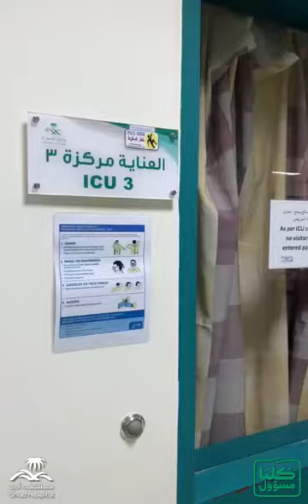موريتاني من ذوي متلازمة داون و مصاب بكورونا يتشافى بمستشفى أحد بالسعودية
موريتاني من ذوي  متلازمة داون، يتشافى في مستشفى أحد بالمدينة المنورة بالسعودية  رغم صعوبة وضعه الصحي..